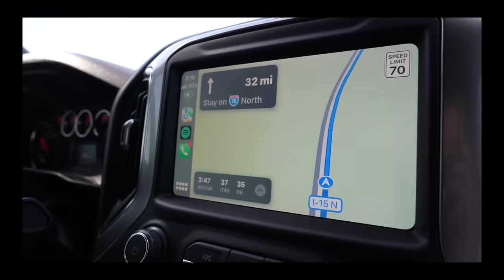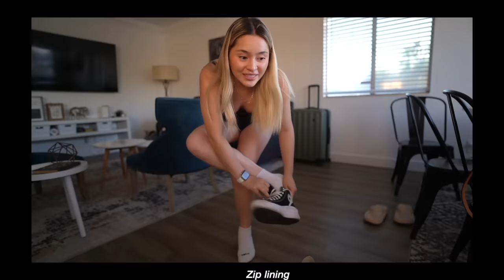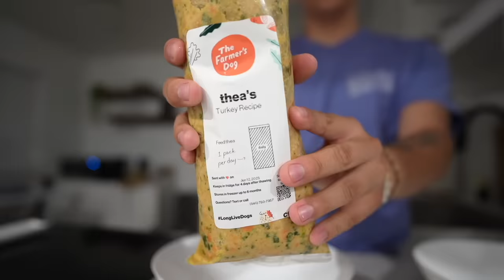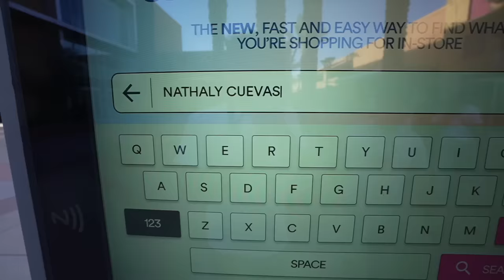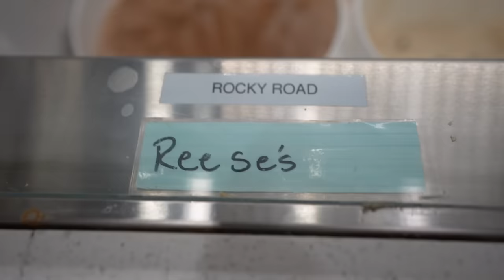Going on a VEGAS TRIP with my family | zip lining, the strip, swimming